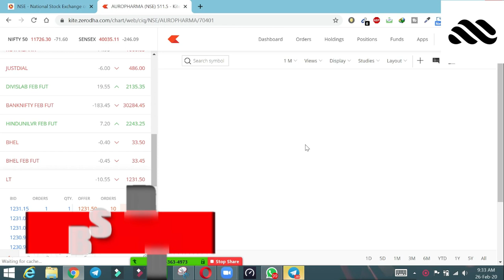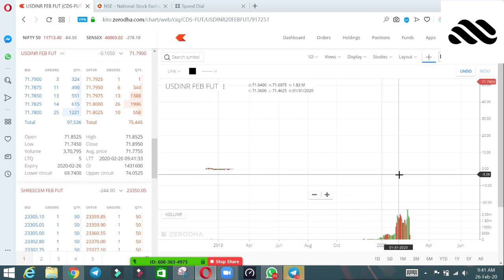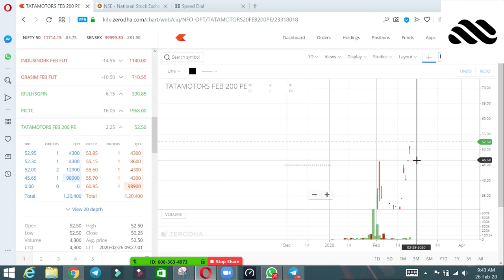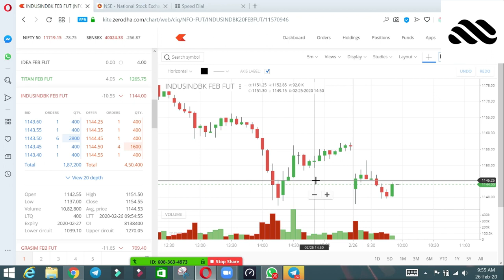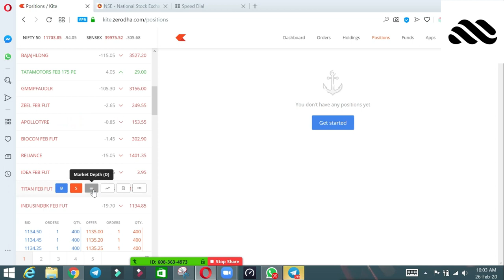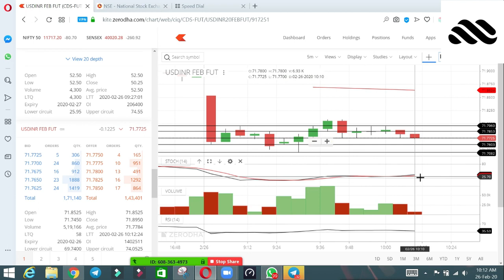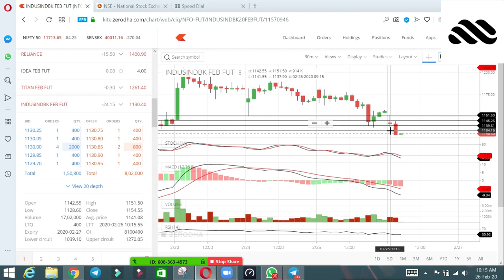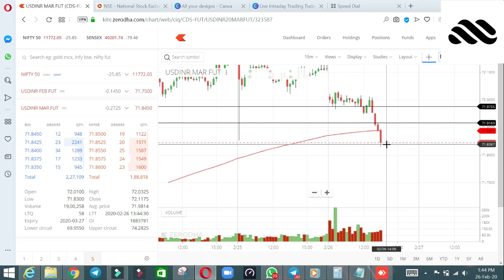LIVEINTRADAYTRADING Live Intraday Trading Today 26-02-2020 Profit 5743 by Dhaval Malvania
In Today's Video we have done USD/INR MARCH FUTURE CURRENCY TRADING AND BOOKED VERY GOOD PROFIT IN IT. AS WELL AS IN AUROPHARMA WE HAVE BOOKED GOOD PROFIT EVENTHOUGH BEING IN RANGEBOUND .